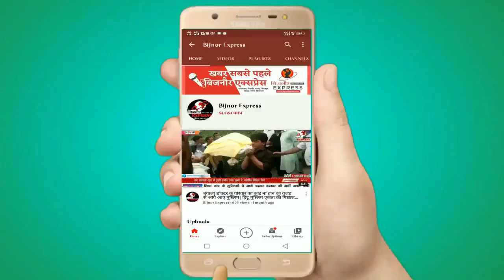Bijnor News || खो-खो खिलाड़ी की हत्या का हुआ खुलासा, रेप मे विफल होने के बाद की थी हत्या